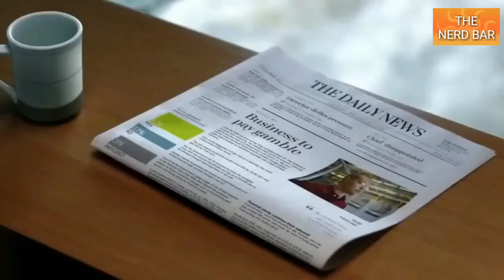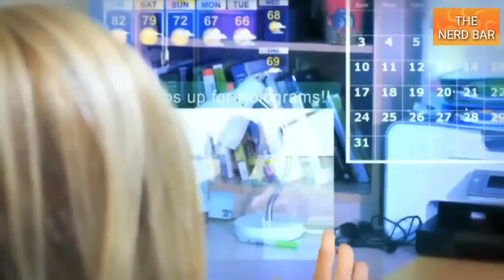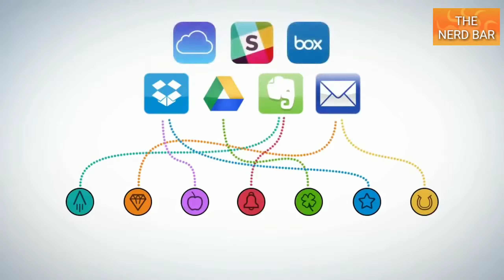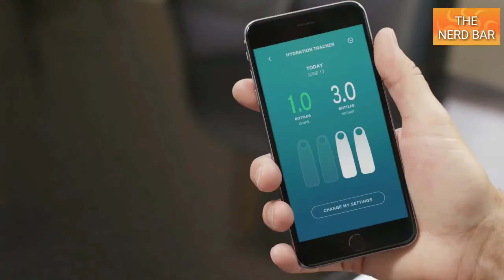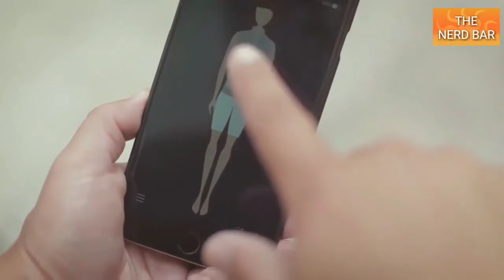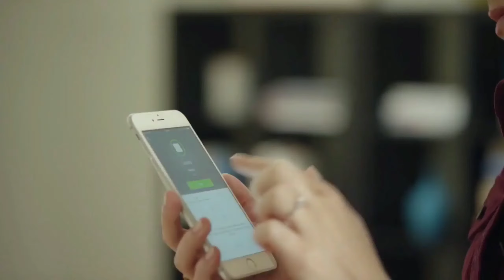New inventions, gadgets, tech and more 2019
New crap to spend your money on.

Best inventions 2019 new gadgets mark lightle funny review